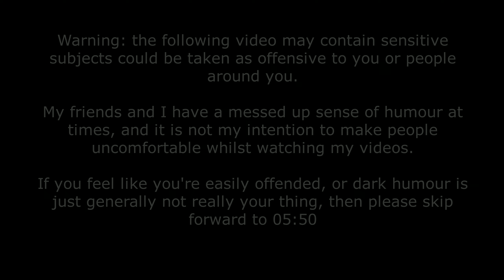Rainbow 6 Siege with the Boys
Hi yall !
Unfortunately due to my pc crashing yesterday I had to delay that episode to today; but here it finally is :).

I had a blast making this video and I hope you will too, we never really play rainbow 6 as a serious game that much, usually just for shits and giggles like.

Either way, thank you very much for watching, don't forget to leave a like and comment as feedback if you've enjoyed, or subscribe if you want to, it's free after all.

And I will see you coming tuesday with the next video, cheers !

The music in this video is not by any means mine. The artists will be linked in the description at all times.

If you want me to take a video down due to there being content you own in it, please do let me know and i'll take it down right away.